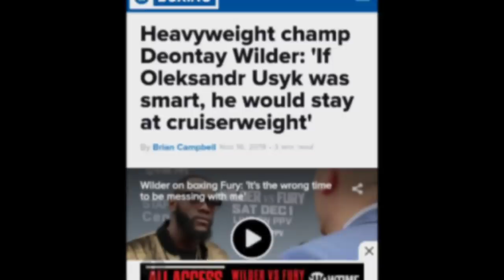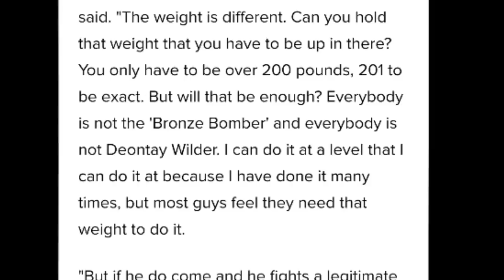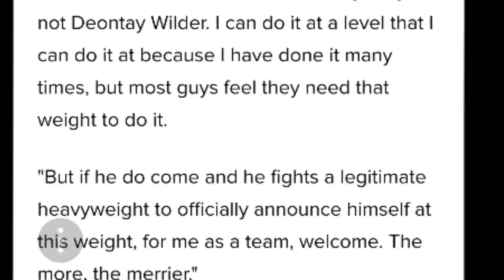WILDER TELLS OLEKSANDR USKY! IF HE IS SMART TO STAY AT CRUISERWEIGHT !!